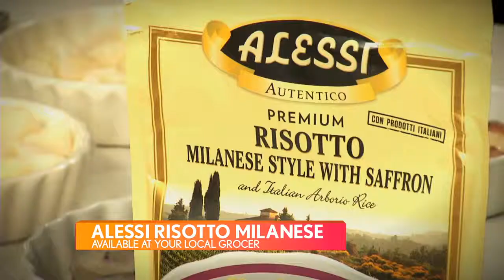Fra Diavolo - Miami WTVJ 6 In The Mix - Sept 26, 2014